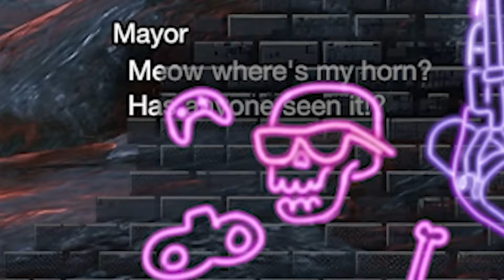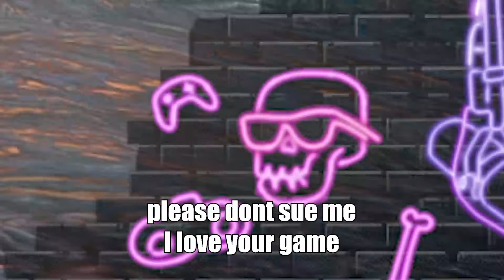Jump for the Chicken Or Go For the Beef?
What's its gonna be? are you a chicken boy or a beef boy?

if you would like to vote for our next weaon

vote here

🎵 All music is linked to the original creators 🎵

Timecodes
0:00 - Intro
1:15 - Barioth
8:21 - Rathalos